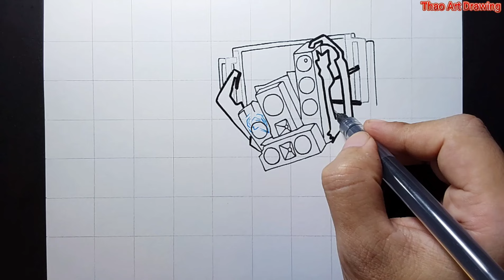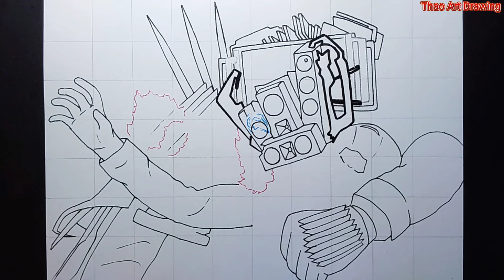how to draw titan tvman hugging titan speakerman in skibidi toilet 74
how to draw titan tvman hugging titan speakerman in skibidi toilet 74 - easy step by step